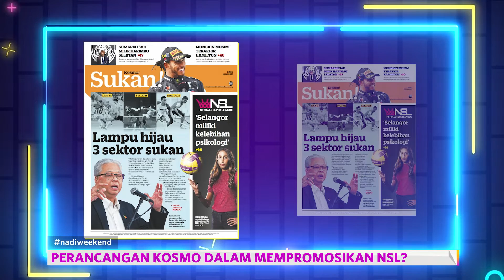Netball Super League Nak Start Dah Weiiii! | Nadi Weekend